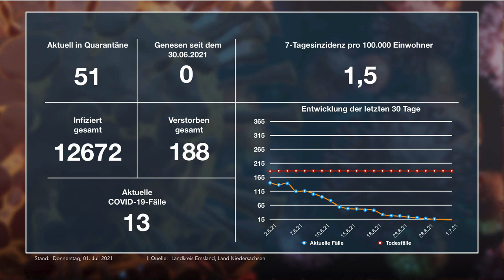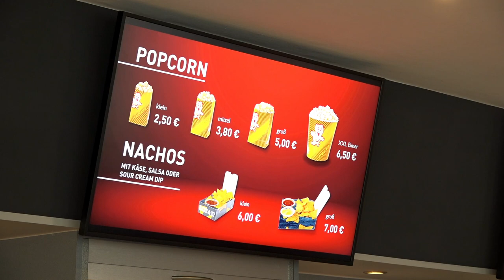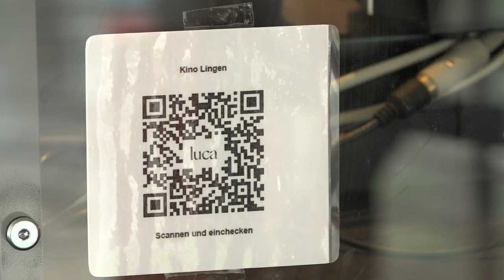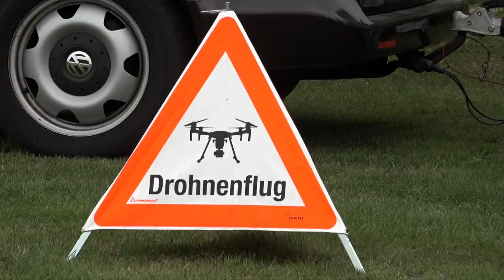ems TV NEWS I 01.07.2021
Die aktuellen Fallzahlen
Feuer zerstört Maschinenscheune
Boris Pistorius besucht das Emsland
Kinovorhänge öffnen wieder
Mit neuen Drohnen Rehkitze retten